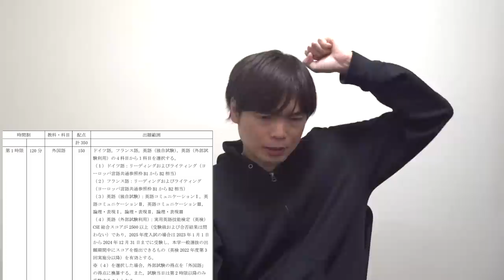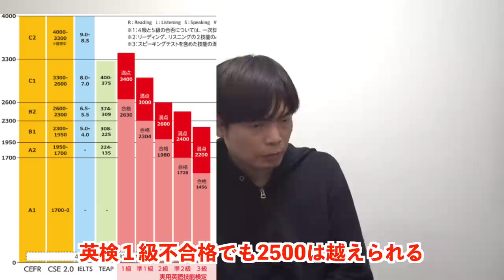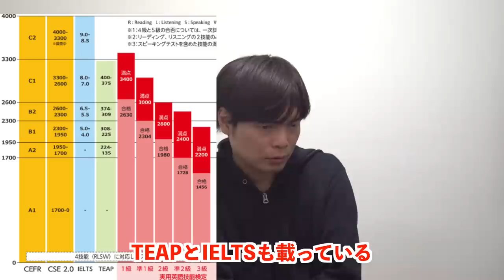慶應大学が英語４技能利用型入試を導入【英検CSEスコア 2500以上とは？】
慶應大学文学部がまさかの英検利用型入試を導入！

慶應義塾大学2025 年度以降の慶應義塾大学「一般選抜」の変更点

立教大学の入試を入学センター課長が解説！【合格最低点・４技能試験と共通テストの得点換算】

‹出演者情報›
もりてつ
発音指導士